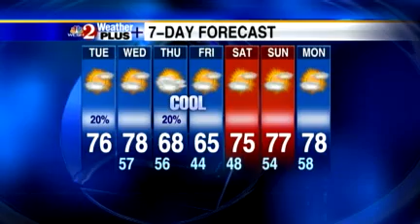Tuesday's Weather Forecast